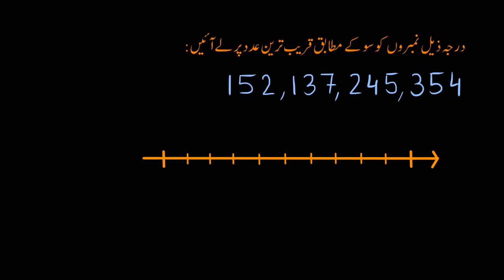Rounding to nearest 100 | Knowing our Numbers | Primary Math | KA Urdu